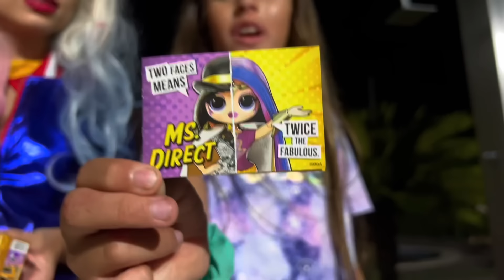FIZEMOS UM PLANO PARA A RAPINA FICAR DO BEM E O PIOR ACONTECEU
No vídeo de hoje, o Canal da Belinha junto com a Arlequina tentam trazer a Rapina para o lado do bem. Será que elas vão conseguir?

kwai: canaldabelinha